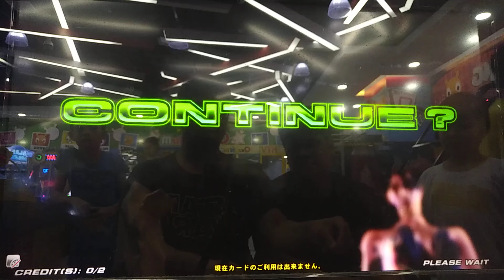Tekken Tag 2 Arcade Part 2